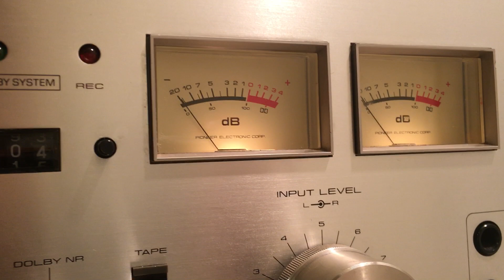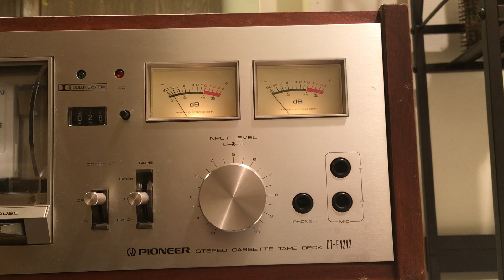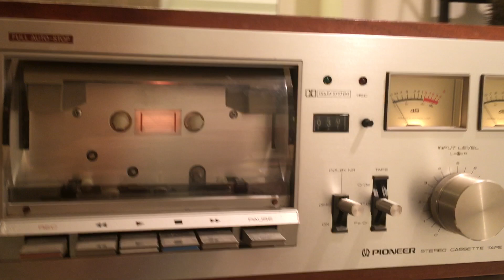Vintage Pioneer Stereo Cassette Tape Deck Model CT-F4242